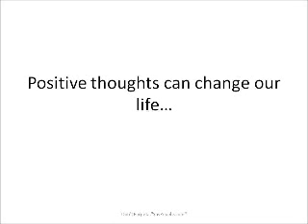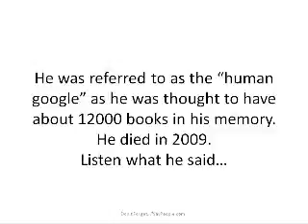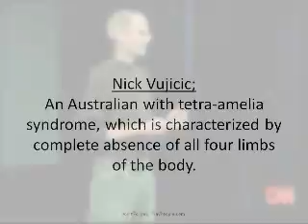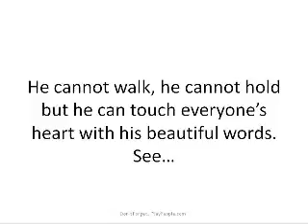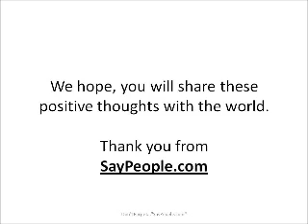Positive Thoughts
Positive thoughts are the most important things to get success and to remain happy in our life. These positive thoughts have been collected by "Usman Zafar Paracha", who is founder, writer and editor of SayPeople.com.